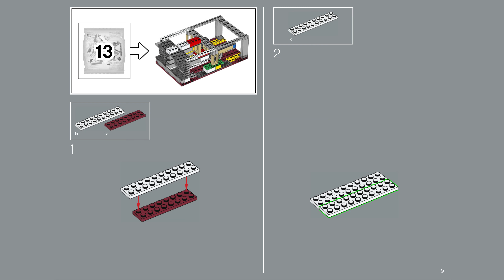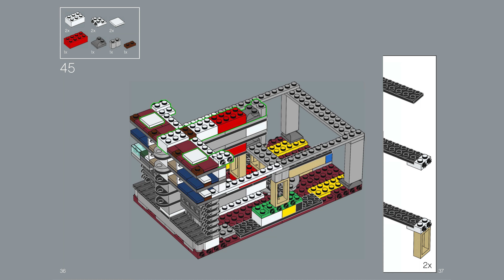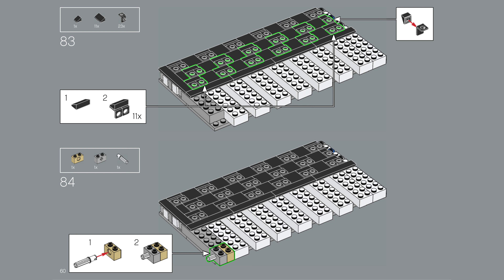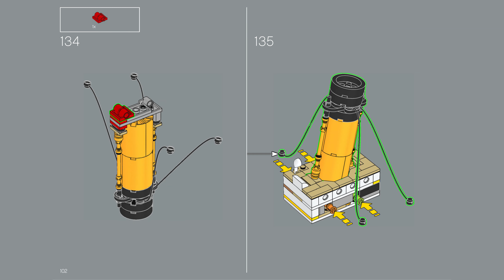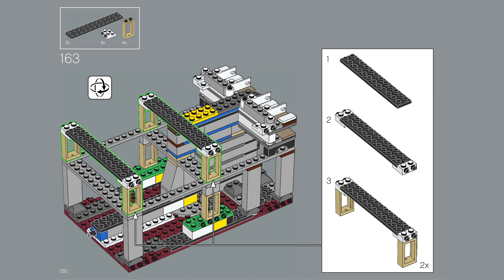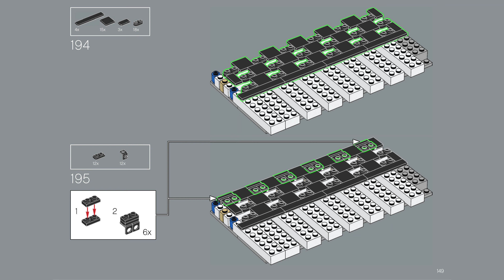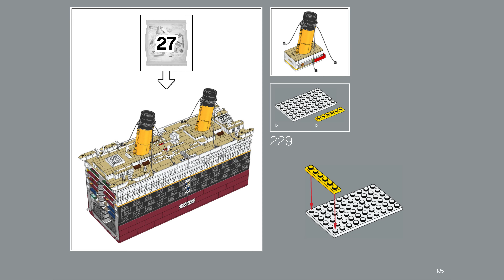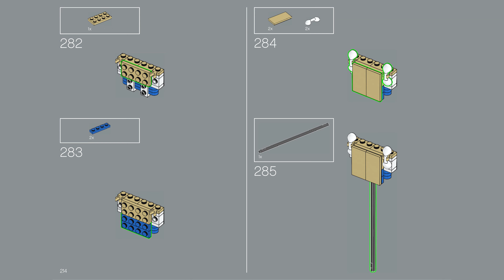LEGO 10294 LEGO® Titanic (4K) - building instructions 2/3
Building instructions for 10294, LEGO® Titanic

Item: 10294
Ages: 18+
Pieces: 9090
Year: 2021